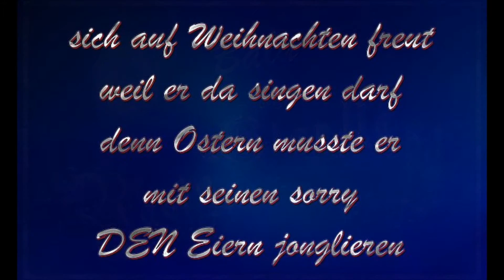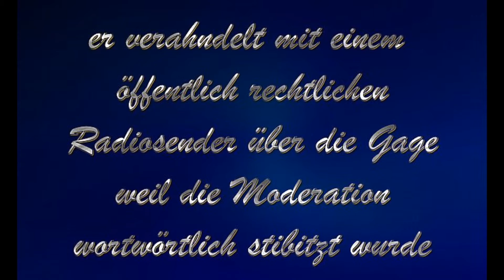Modi des Monats